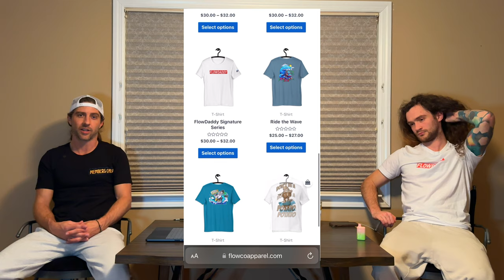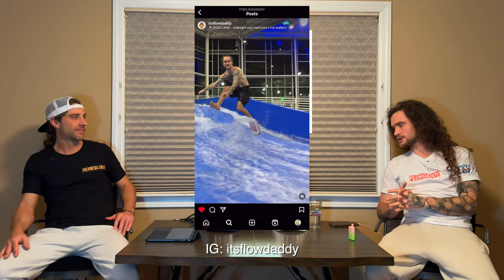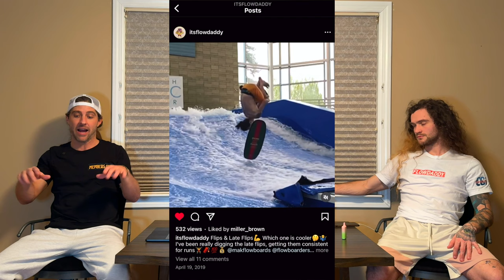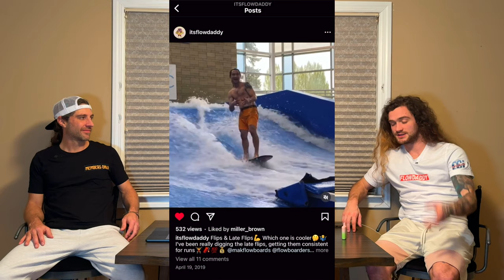"FlowDaddy" AKA Scott Callens Pro Men World Champion | Shit FlowBoarders Say The Podcast - Episode 1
We sat down with the current Pro Men’s Stand-Up World Champion, Scott Callens AKA Flowdaddy. In this episode, we discuss his roots and where he started, front foot impossibles, sponsors, the “Callens Flip”, and drunk stories at contests. Join us, as we go through the wave of Flowdaddy’s life in this in depth interview with the World Champ and learn more about how he managed to climb the ranks of flowboarding in his own words. Hear all that and more in the first episode of ‘Shit FlowBoarders Say’ The Podcast

Follow Scott: IG/@itsflowdaddy

Follow Matt: IG/@matteastflows